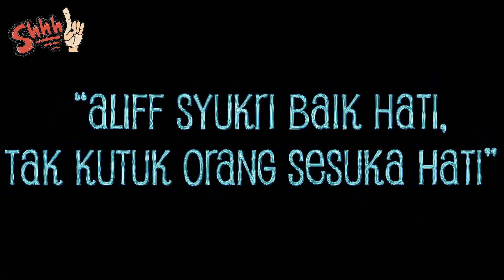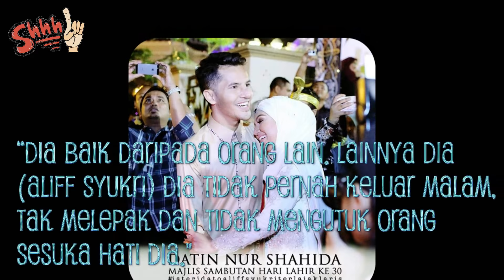Sungguh Tak Sangka! Isteri Dedah Perangai Sebenar Datuk Alif Syukri